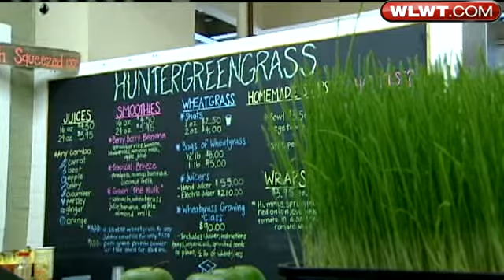Free Parking At Findlay Market Ends Next Week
More than a decade of free parking at the Findlay Market comes to an end next week.